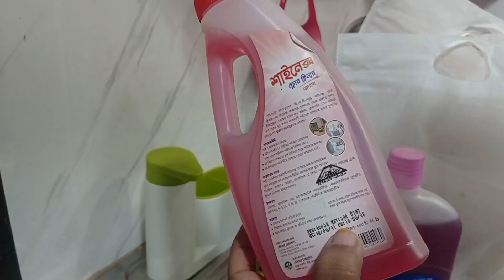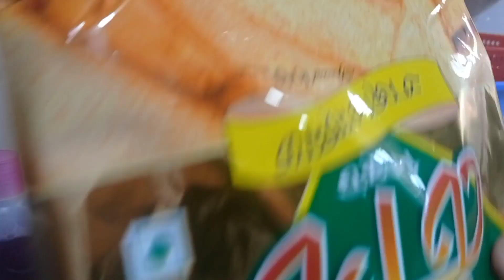জিবনের আয়োজন গুলো দেখতে বেশ লাগে।অনেক পুরনো বাসন নতুন ঝকঝকে রাখতে আমার প্রচেষ্টা।বুনো কচুরডাল রান্না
👉আর এফ এল এর নতুন চুলা কিনলামঃ

👉গৃহিণী হিসেবে যে কাজ গুলো ম্যাক্সিমাম থাকে আমার ঃ